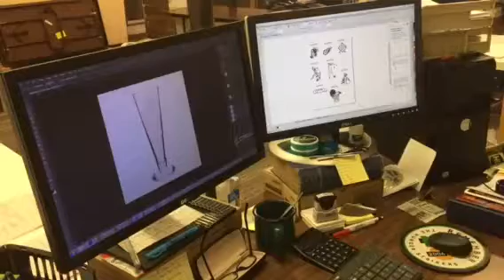Web image manipulation time lapse